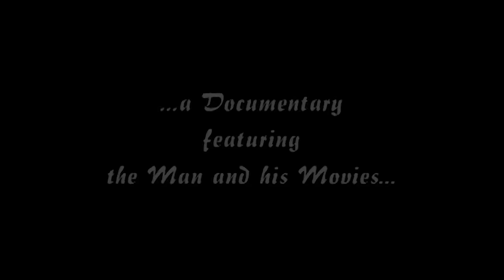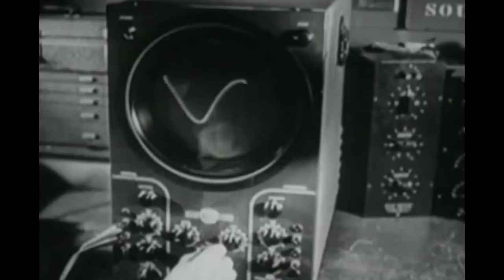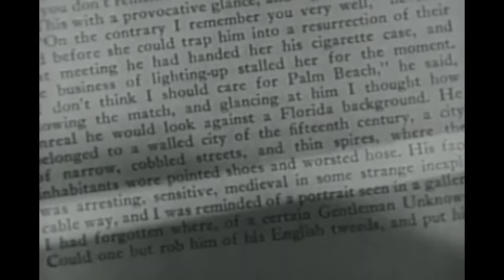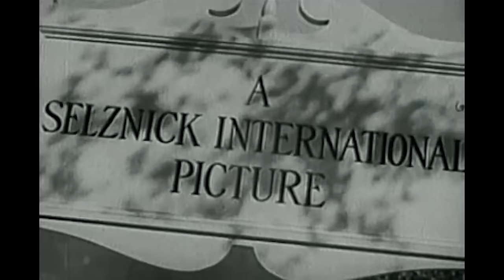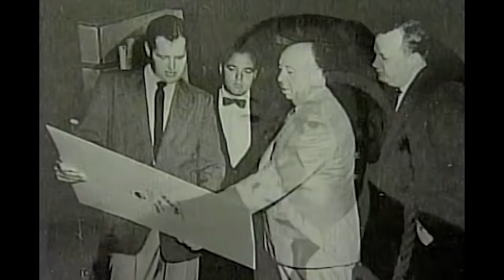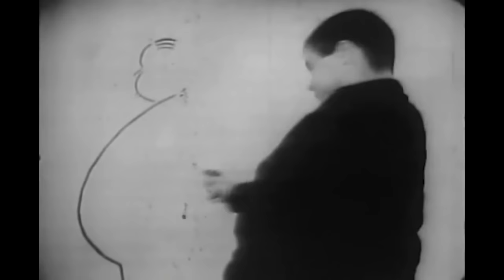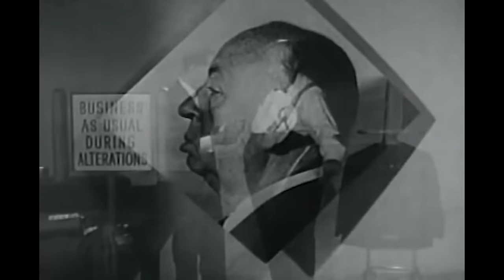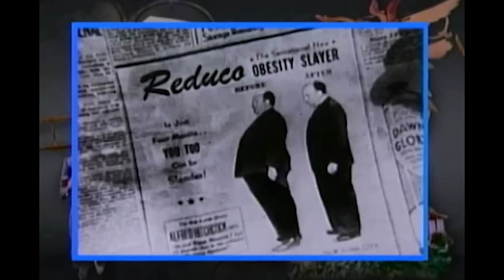How Alfred Hitchcock Became The Master Of Suspense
See behind-the-scenes footage of some of Alfred Hitchcock's most famous films: including Psycho, Rear Window, Vertigo, Dial M for Murder, The Birds, and more! Containing interviews, unique production shorts, trailers, rare film clips, news segments and more, this collection offers a rare look into Hitchock.